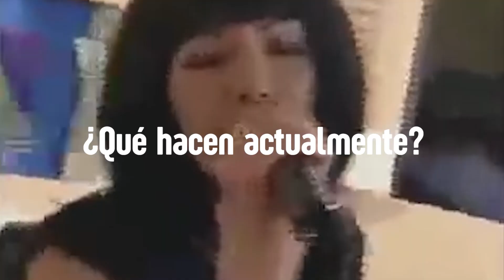Love Laptop: La vida después del meme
¿Qué ocurrió con los protagonistas de uno de los memes más populares de la historia del Paraguay? Una década después de haberse hecho famosos por maneras equivocadas en un programa de TV, conversé con dos miembros de Love Laptop, y me comentaron sobre aquella vez y qué es de sus vidas hoy.

Agradecimientos a Joel Ferreira y Rocío Ramírez por su tiempo y sus palabras.